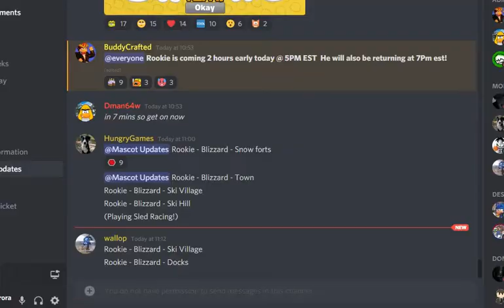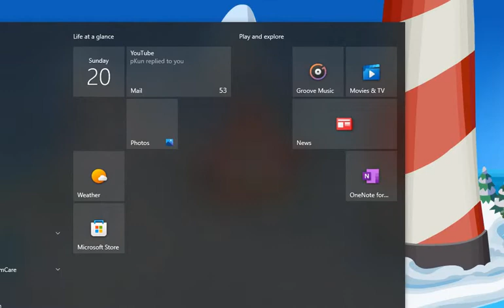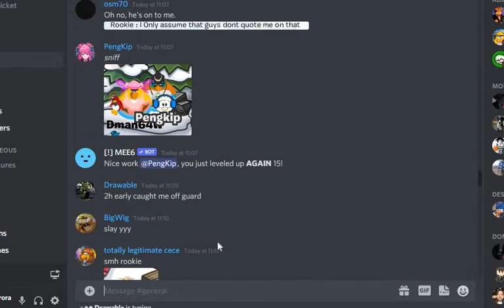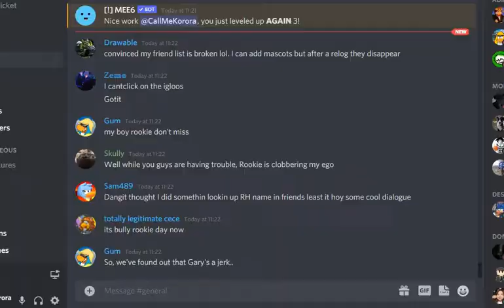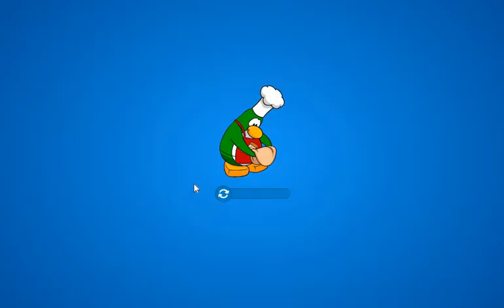Meeting Rookie For The First Time EVER In Flippr 2022!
Right after I finished recording, someone right next to me said "don't worry, your husb- I mean he'll be back soon" sdfgshjk

Not SnowSkitter forgetting that Rookie simp is my only personality trait at this point 😔

Sorry my laptop battery died midway through once again. Gonna look into getting a better computer very very soon

Song